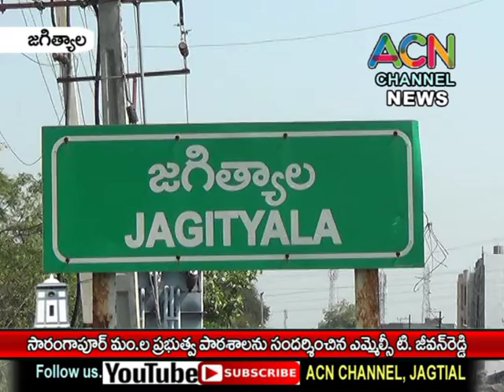జగిత్యాల : సారంగాపూర్ మం. ప్రభుత్వ పాఠశాల సందర్శించిన ఎమ్మెల్సీ టి. జీవన్ రెడ్డి